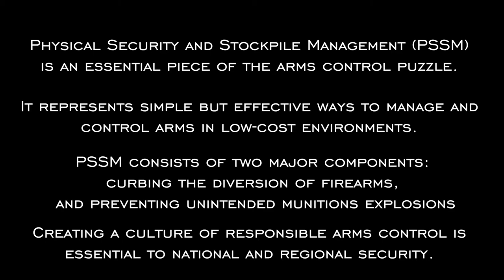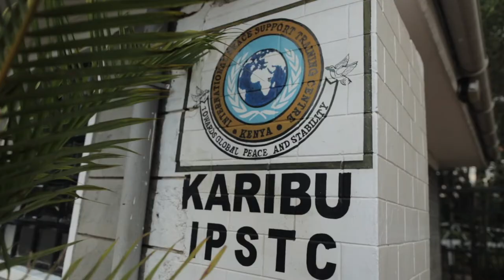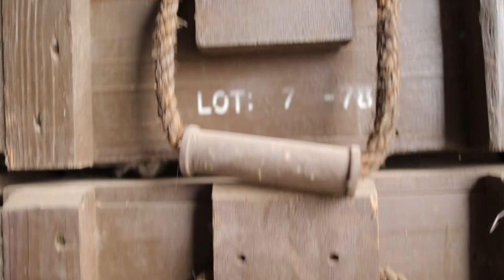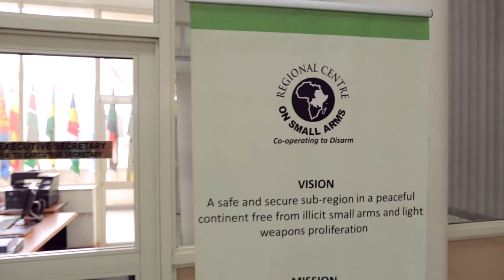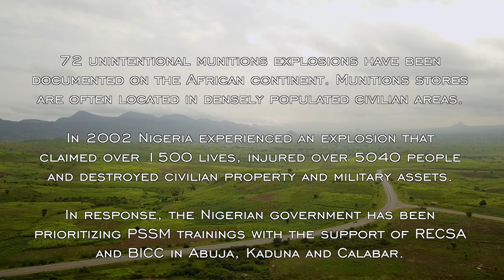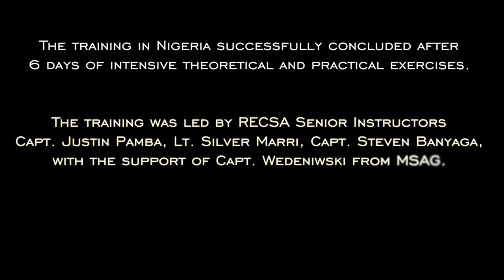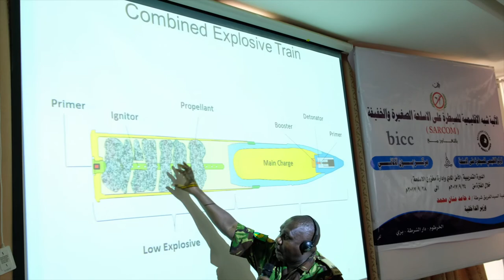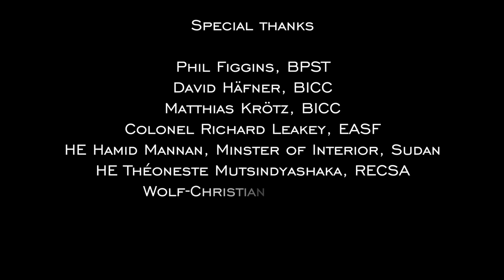KTSO_Keep The Safety On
Keep The Safety On: A film on regional approaches to stockpile security

Produced for BICC/ RECSA by WTYSL Productions, with financial support from the German Federal Foreign Office.

States are unable to counter the threat of weapons and ammunition proliferation alone. Recognizing the value of a regional cooperation approach, BICC, RECSA and MSAG have been training a core group of instructors specialized in simple but effective ways of controlling and managing arms in limited resource environments.

After a three year training period, the first batch of Physical Security and Stockpile Management Senior Instructors are now sharing their expertise on weapons and ammunition management within their own countries as well as training armed forces in conflict and armed violence affected regions across the continent.